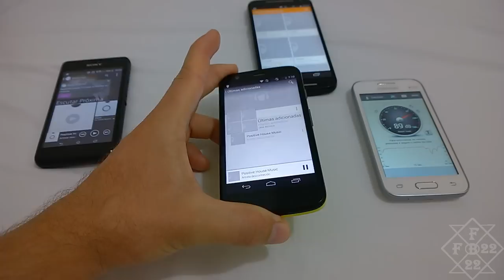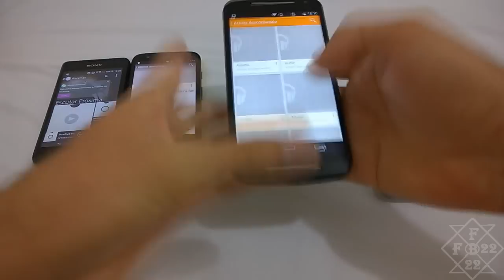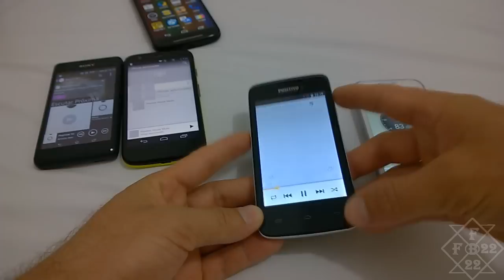Xperia E1 vs Moto G 2013 vs Moto G 2014 - Potência do Som [Comparativo]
Comparativo da potência do som do Xperia E1, Moto G 2013 e Novo Moto G 2014!